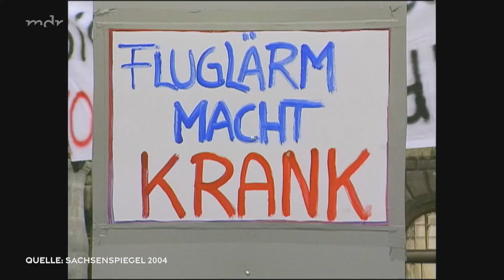Flughafen Leipzig/Halle: Die Rettung einer Region? | Die Milliarden der Anderen | MDR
Sollte der Staat in den Markt eingreifen? Das DHL Hub am Flughafen Leipzig-Halle ist eines der größten Luftfrachtkreuze Europas und wichtiger Arbeitgeber in der Region. Es wurde 2008 mit Hilfe millionenschwerer Subventionen eröffnet um Arbeitsplätze in die von Arbeitslosigkeit gebeutelte Region zu bringen. Eine Erfolgsgeschichte?

▶️ Mehr über die Mechanismen unserer Marktwirtschaft, ab jetzt in der ARD Mediathek

💎 Die Milliarden der Anderen 💎

Wie erfolgt die Großansiedlung eines Weltkonzerns wie DHL und was muss  Politik dafür möglich machen? Was passiert, wenn im Ostseebad Binz rund eine Milliarde Euro Investorengeld in eines der größten Immobilienprojekte Europas fließen und doch kein lebenswerter Ort entsteht? Und wie geht es eigentlich den Menschen an Orten wie Zeitz,  die der Kapitalismus offensichtlich vergessen hat?  Die Dokumentation „Die Milliarden der anderen“ stellt die großen Grundsätze des Kapitalismus wie „Der Markt regelt alles“ auf den Prüfstand und schaut dabei in eine Region, die erst vor gut 30 Jahren mit dem Kapitalismus angefangen hat – und das ganz ohne Eigenkapital.